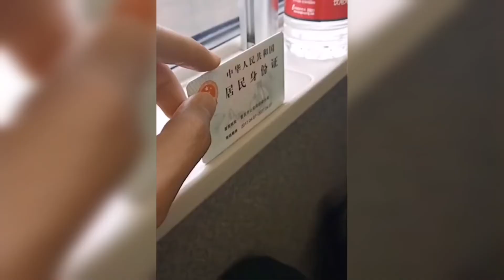Reversible Passenger Chair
Credits to video owner